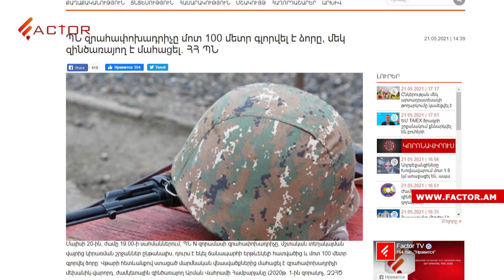Ադրբեջանցիները 1,5 կմ առաջ են եկել Խոզնավարում և հետ մղվել․ ԱԳՆ-ն՝ սահմանի ճշգրտման մասին․ Լուրեր